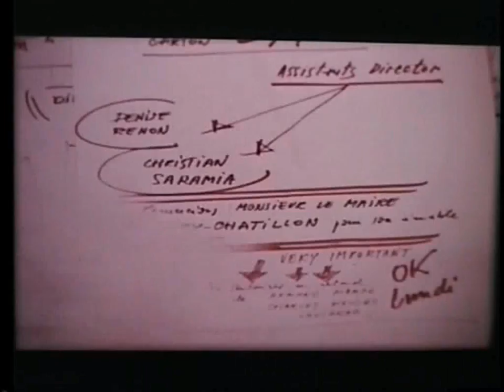Amnésie 25/ WILLY BRAQUE.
Amnésie 25
de Willy Braque
France/1967/10/35mm.

 BONNE PROJECTION...